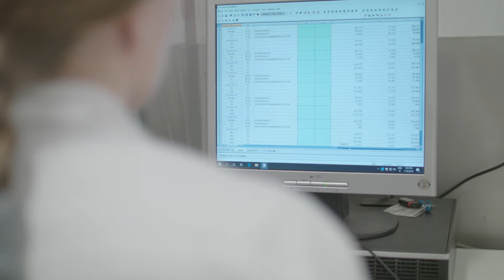Studying at the Master's Programme in Food Sciences | University of Helsinki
What will people eat in the future?

What do they eat now? What is behind the good taste of food? Raw materials? Processing technologies? How to improve the healthiness, safety, ecology and ethics of food and food processing? If this is for you, apply to the Master's Programme in Food Sciences the University of Helsinki.

The programme covers the whole food production chain from primary production via food processing to consumers. You explore innovations in food and how to improve the healthiness, safety, ecology and ethics of food and food processing. You also learn laboratory working skills and increase your knowledge of food composition, processing, structure and legislation.

Food Sciences is an internationally appreciated field of education and food research at the University of Helsinki has been highly ranked. The food industry is the 4th most important employer both in Finland and internationally. This industry is constantly looking for experts to solve new problems.